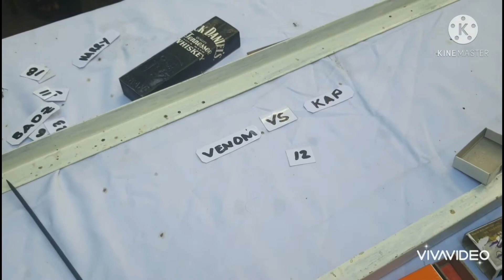PINAKAWALAN KO NA MGA WINNER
More power sa mga Ka Venom ko